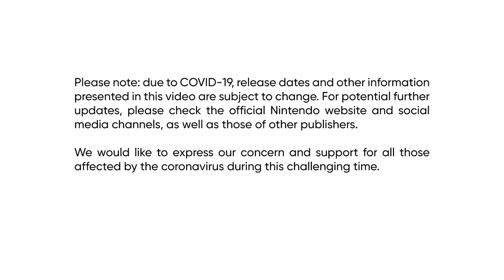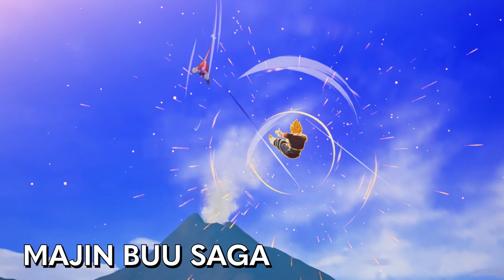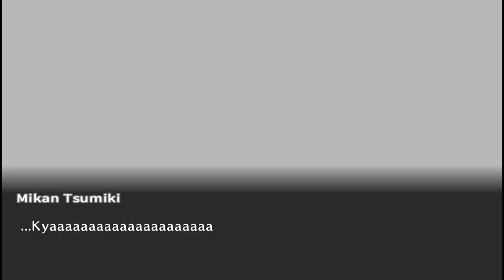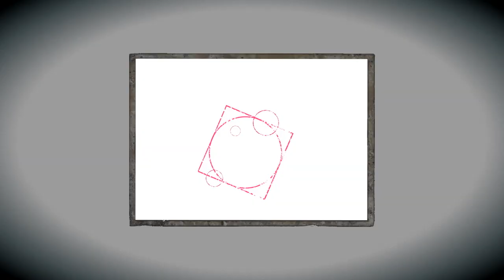Nintendo Direct | E3 2021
Tune in for a Nintendo Direct with roughly 40 minutes of info focused exclusively on Nintendo Switch software, mostly releasing in 2021.

0:00 - Intro
1:30 - Super Smash Bros Ultimate x Tekken
5:48 - Life is Strange Remastered Collection & Life is Strange True Colors
7:09 - Marvel's Guardians of the Galaxy
7:44 - Worms Rumble
8:19 - Astria Ascending
8:41 - Two Point Campus
9:08 - Super Monkey Ball Banana Mania
10:18 - Mario Party Superstars
11:43 - Metroid Dread
14:59 - Just Dance 2022
15:35 - Cruis'n Blast
16:00 - Dragon Ball Z: Kakarot + A New Power Awakens Set
17:04 - Mario Golf: Super Rush
18:32 - Monster Hunter Stories 2: Wings of Ruin
19:59 - WarioWare: Get It Together!
21:54 - Shin Megami Tensei V
25:18 - Danganronpa Decadence
27:08 - Fatal Frame: Maiden of Black Water
28:08 - Doom Eternal: The Ancient Gods - Part One
28:48 - Tony Hawk Pro Skater 1 + 2
29:18 - Strange Brigade
29:55 - Mario + Rabbids Sparks of Hope
30:54 - Advance Wars 1+2: Re-Boot Camp
32:08 - Hyrule Warriors: Age of Calamity Expansion Pass Wave 1
33:18 - Producer Eiji Aonuma on The Legend of Zelda Series
33:49 - The Legend of Zelda: Skyward Sword HD
34:41 - The Legend of Zelda Game & Watch System
36:13 - Sequel to The Legend of Zelda Breath of the Wild
38:25 - Wrapping Up